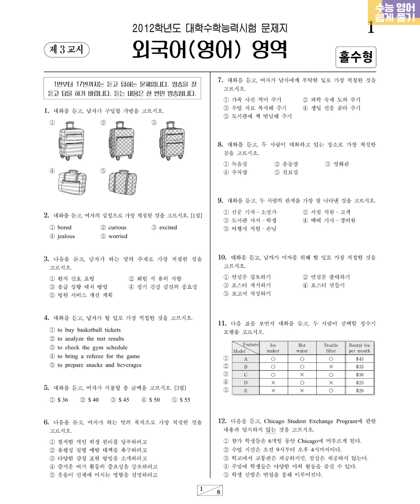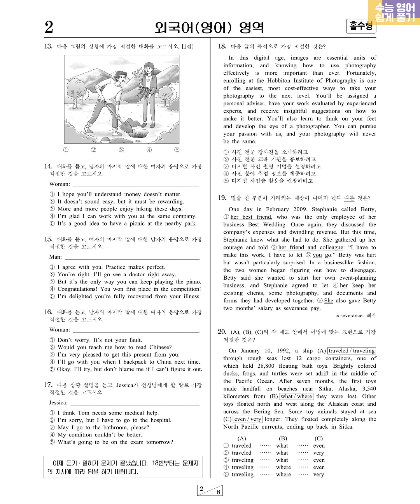2011년시행 수학능력시험 영어듣기 문제정답